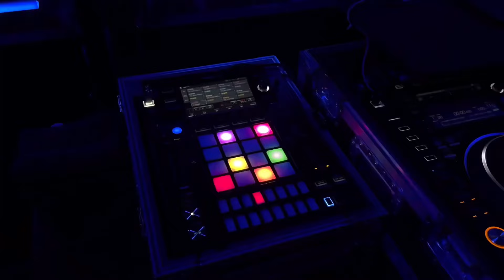Central Cee x Ice Spice x Drake - My Feels [Music Video]